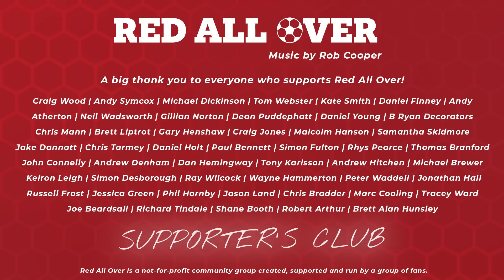Red All Over | Reaction, Bristol Rovers 1-1 Barnsley + Match preview, Reds vs Peterborough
Red All Over is the community group football YouTube channel where Barnsley fans chat about their team, have friendly banter with opposition supporters, and enjoy the crazy rollercoaster ride that is supporting your local football club!

Red All Over is a not-for-profit community group and a family friendly show. We welcome all football fans to contribute on the channel as we believe there’s no football without the fans and want to highlight the commitment and love football fans have for their teams.